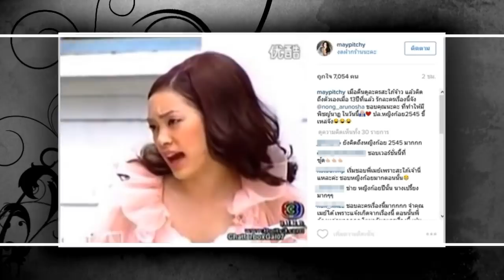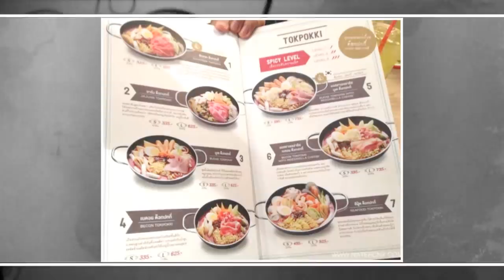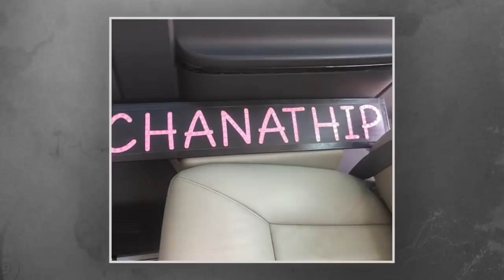ประวัติ เมย์ พิชญ์นาฏ กับ10 เรื่องจริงของนางร้ายหน้าหมวยสุดเซ็กซี่ ที่จะทำให้คุณรู้จักเธอมากขึ้น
CREDIT :

CREDIT :